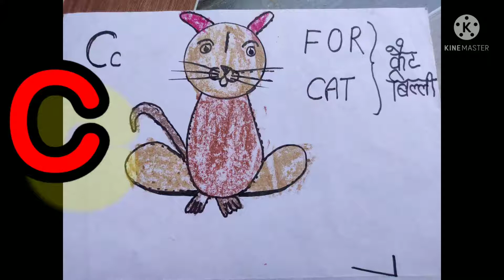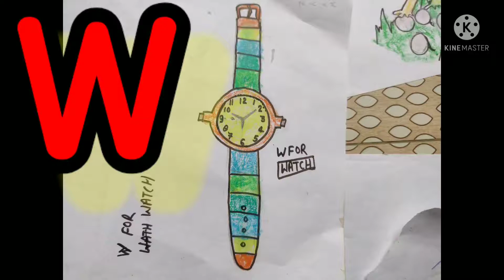a for apple, Apple painting videos, chhote bacchon ke liye video, kids for sala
Kidspathsala Apple painting videos
एप्पल पेंटिंग वीडियोस

kakgagagha cz
AforappleB for ball ABCD Chart book the,
Afor appleBforballcforcat,
EnglishVarnamala song
ABC song
Hindi kids
English alphabet song
Alphabets Cartoon
English alphabet
Hindi pathshala
B for boy
अंग्रेजी वर्णमाला
A AA
ABC alphabe
kse kabutr